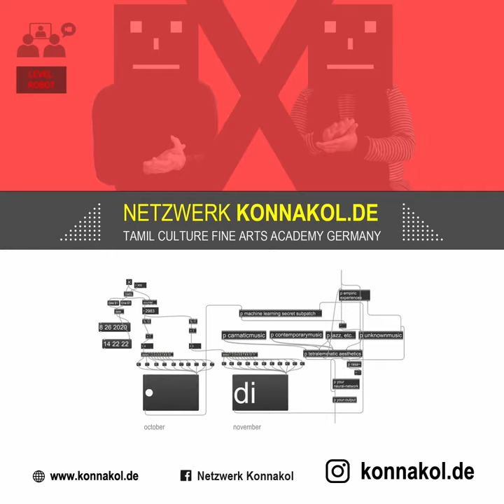new online-courses: beginner, medium, profi ... (robot) ...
3 levels of Konnakol/carnatic-rhythm transfers:
We developed a module-system starting from scratch as a beginner up to more and more complex techniques and structures that enable you to dive deep into your rhythm- and timecounting abilities.
The courses take place monthly - currently online. We give them in german or english.
@konnakol.de = Netzwerk-Konnakol.de
Concept/Video: Johannes Winkler @winkler.works
Mridangam: Anushaant Nayinai Wijayan @anushaant89
@konnakol.de / 'Netzwerk-Konnakol.de'
Tamil Culture Fine Arts Academy Germany
Anushaant Nayinai Wijayan (@anushaant89)
Johannes Winkler (@winkler.works)
Nagushaanth Nayinai Wijayan (@nagu_mridangam)
Stanko Coaching (@stanko.coaching)
- and many more ...